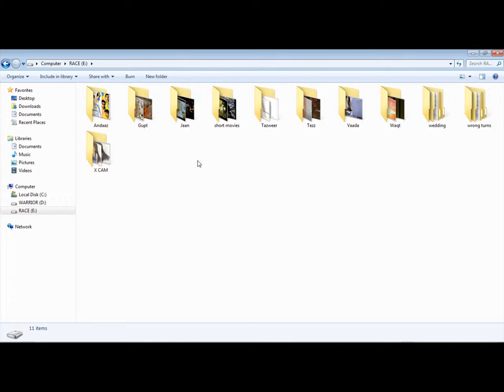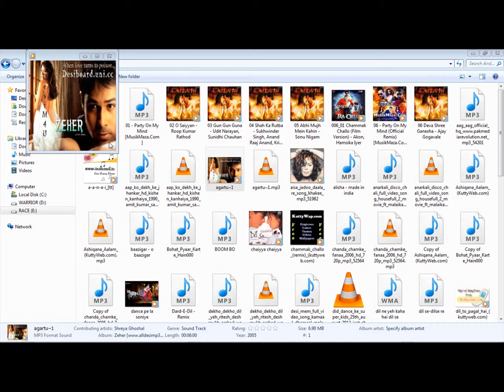How To Use Basic Computer Files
Basic Computer Knowledge work.
etc.